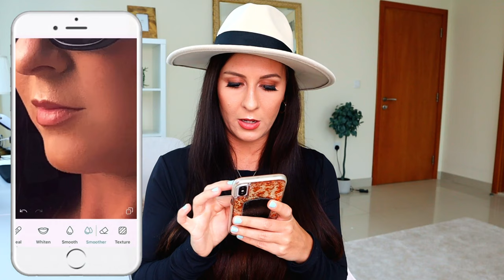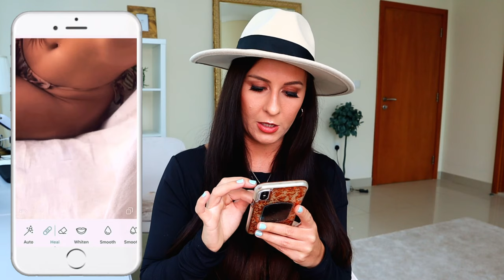HOW TO EDIT INSANE BIKINI PICS | FULL TUTORIAL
Hey guys! So as you know I love all things bikinis and have researched for years all the influencers ways of perfecting the perfect bikini pic! Let me take you through what I have learnt in 2020 and show you the top 4 apps that swimsuit influencers are using right now, to edit amazing bikini pictures for social media.